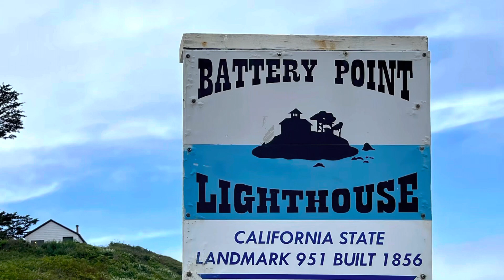Visit Battery Point Lighthouse in Crescent City